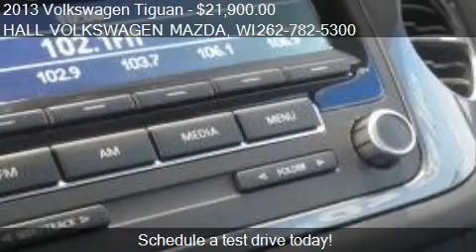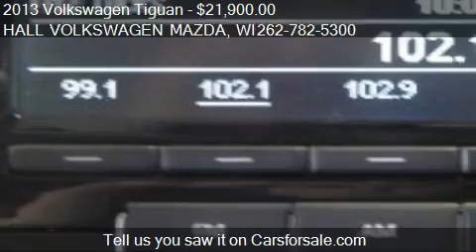2013 Volkswagen Tiguan 2WD 4DR MAN S - for sale in Brooksfie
19809 W. Bluemound Road

Come test drive this 2013 Volkswagen Tiguan 2WD 4DR MAN S for sale in Brooksfield, WI.